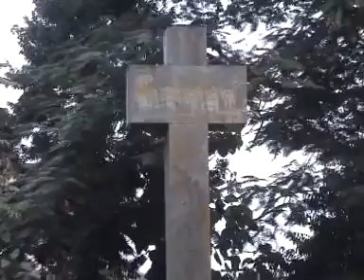Bible Bachan Ke🙏👍👌| Pawan | Pankaj | Monika | Nagpuri Christian Bhajan Song | Shiva Music Bhakti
Bible Bachan Ke🙏👍👌| Pawan | Pankaj | Monika | Nagpuri Christian Bhajan Song | Shiva Music Bhakti Sagar

Song : Bible Bachan Ke
Singar : Pawan | Pankaj | Monika | Ratan | Jyoti
Producer : Yash Raj
Music Lebel : Shiva Music Bhakti Sagar

Please Visit For Full Hd Original Song Shiva Music Bhakti Sagar